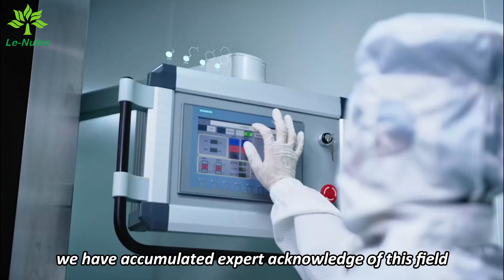Manufacturing:Supplement Ingredient, Cosmetic Raw Material, Botanical Extract, Plant Protein Peptide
Xi'an Le-Nutra Ingredients Inc is a biotechnology enterprise with good reputation in the industry. We are dedicated to the research, production and marketing of healthy and innovative raw materials widely used in the fields of Nutraceutical, Dietary Supplements, Foods and Beverages, Cosmetics&Personal Care and pharmaceutical Products. We boast a broad product range that includes, Botanical Extract, Plant Protein Peptide, Food Additives and New Anti-aging Ingredients, Active Substances, Moisturizers, Synthetic Oil, Emulgator, Surfactants, etc.

With over 10 years of export experience and World-Renowned Customer Cooperation Cases, we have accumulated expert acknowledge of this field. Our High-Quality Ingredients and Professional Service have been highly recognized by our customers from over 40 countries, like USA, Canada, UK, Germany, Switzerland, Spain, Netherlands, Sweden, Thailand, Philippines, Japan, Korea, Russia, Singapore, Indonesia, Brazil...